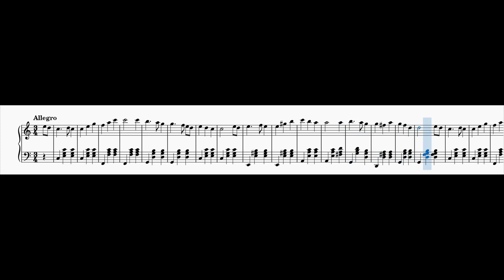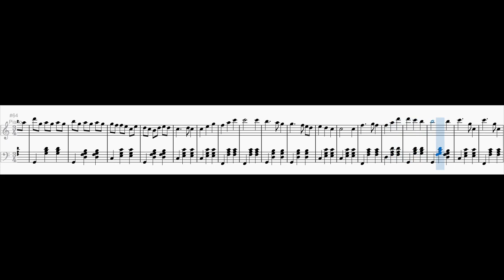Waltz in C major